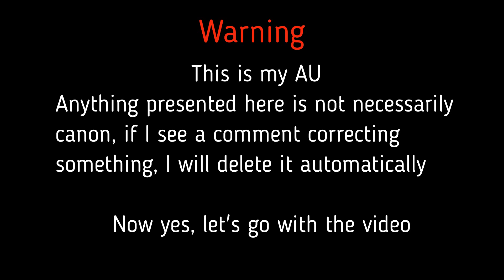The Other Side|| GCMV|| Michael and William